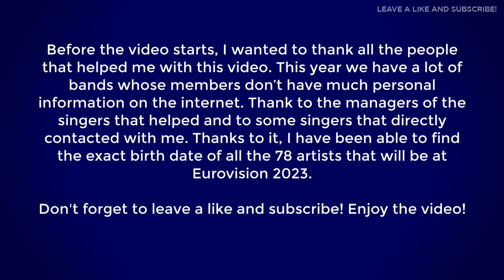Eurovision 2023 - All Artists By AGE! (TOP 78 From Oldest to Youngest)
🇬🇧🇺🇦 In this video you can watch all the ages of all the 78 artists (including their exact birth date) competing at Eurovision 2023

I wanted to thank all the people that helped me with this video. This year we have a lot of bands whose members don’t have much personal information on the internet. Thank to the managers of the singers that helped and to some singers that directly contacted with me. Thanks to it, I have been able to find the exact birth date of all the 78 artists that will be at Eurovision 2023.

Eurovision 2023 All Songs
ESC 2023 All Songs

The 78 artists participating at Eurovision 2023 are:
🇦🇱 Albana Kelmendi Age
🇦🇱 Albin Kelmendi Age
🇦🇱 Albina Kelmendi Age
🇦🇱 Bujar Kelmendi Age
🇦🇱 Sidorela Kelmendi Age
🇦🇱 Vesa Kelmendi Age
🇦🇲 Elen Yeremyan (Brunette) Age
🇦🇺 Alexander Patrick Canion Age
🇦🇺 Ashley Doodkorte Age
🇦🇺 Daniel Mattheus Estrin Age
🇦🇺 Scott Ewen Sharp Kay Age
🇦🇺 Simone Nicoloso Dow Age
🇦🇹 Salina Edbauer (Salena) Age
🇦🇹 Teodora Špirić (Teya) Age
🇦🇿 Tural Bagmanov Age
🇦🇿 Turan Bagmanov Age
🇧🇪 Stef Caers (Gustaph) Age
🇭🇷 Damir Martinović Age
🇭🇷 Dražen Baljak Age
🇭🇷 Ivan Bojčić Age
🇭🇷 Matej Zec Age
🇭🇷 Zoran Prodanović Prlja Age
🇨🇾 Andrew Lambrou Age
🇨🇿 Bára Šůstková Age
🇨🇿 Markéta Vedralová Age
🇨🇿 Olesia Ochepovskaya Age
🇨🇿 Patricia Fuxová Age
🇨🇿 Tanita Yankova Age
🇨🇿 Tereza Čepková Age
🇩🇰 Rani Petersen (Reiley) Age
🇪🇪 Alika Milova Age
🇫🇮 Jere Pöyhönen (Käärijä) Age
🇫🇷 Fatima Zahra Hafdi (La Zarra) Age
🇬🇪 Irina Khechanovi Age
🇩🇪 Chris Harm Age
🇩🇪 Class Grenayde Age
🇩🇪 Gared Dirge Age
🇩🇪 Niklas Kahl Age
🇩🇪 Pi Stoffers Age
🇬🇷 Victor Vernicos Jørgensen Age
🇮🇸 Diljá Pétursdóttir Age
🇮🇪 Callum McAdam Age
🇮🇪 Conor O’Donohoe Age
🇮🇪 David Whelan Age
🇮🇪 Ed Porter Age
🇮🇱 Noa Kirel Age
🇮🇹 Marco Mengoni Age
🇱🇻 Andrejs Reinis Zitmanis Age
🇱🇻 Kārlis Matīss Zitmanis Age
🇱🇻 Kārlis Vārtiņš Age
🇱🇻 Mārtiņš Matīss Zemītis Age
🇱🇹 Monika Linkytė Age
🇲🇹 David Jr. Grech Age
🇲🇹 Jean Paul Borg Age
🇲🇹 Sean Meachen Age
🇲🇩 Pasha Parfeni Age
🇳🇱 Dion Cuiper Age
🇳🇱 Michaja Nicolaï Age
🇳🇴 Alessandra Watle Mele Age
🇵🇱 Blanka Stajkow Age
🇵🇹 Marisa Isabel Lopes Mena (Mimicat) Age
🇷🇴 Theodor Andrei Age
🇸🇲 E-King Age
🇸🇲 Holy Hargot Age
🇸🇲 Littleladle Age
🇸🇲 Majic-o Age
🇷🇸 Luka Ivanović (Luke Black) Age
🇸🇮 Bojan Cvjetićanin Age
🇸🇮 Jan Peteh Age
🇸🇮 Jure Maček Age
🇸🇮 Kris Guštin Age
🇸🇮 Nace Jordan Age
🇪🇸 Blanca Paloma Ramos Baeza Age
🇸🇪 Lorine Zineb Nora Talhaoui (Loreen) Age
🇨🇭Remo Forrer Age
🇺🇦 Andrii Hutsuliak Age
🇺🇦 Jimoh Augustus Kehinde Age
🇬🇧 Holly Mae Muller Age

Eurovision 2023 will take place on May 9th, 11th and 13th in Liverpool.
🇦🇱 Albania: ALBINA & FAMILJA KELMENDI - Duje
🇦🇲 Armenia: BRUNETTE - Future Lover
🇦🇺 Australia: VOYAGER - Promise
🇦🇹 Austria: TEYA & SALENA - Who The Hell Is Edgar?
🇦🇿 Azerbaijan: TURALTURANX - Tell Me More
🇧🇪 Belgium: GUSTAPH - Because Of You
🇭🇷 Croatia: LET 3 - Mama ŠČ!
🇨🇾 Cyprus: ANDREW LAMBROU - Break A Broken Heart
🇨🇿 Czechia: VESNA - My Sister's Crown
🇩🇰 Denmark: REILEY - Breaking My Heart
🇪🇪 Estonia: ALIKA - Bridges
🇫🇮 Finland: KÄÄRIJÄ - Cha Cha Cha
🇫🇷 France: LA ZARRA - Évidemment
🇬🇪 Georgia: IRU KHECHANOVI - Echo
🇩🇪 Germany: LORD OF THE LOST - Blood & Glitter
🇬🇷 Greece: VICTOR VERNICOS - What They Say
🇮🇸 Iceland: DILJÁ - Power
🇮🇪 Ireland: WILD YOUTH - We Are One
🇮🇱 Israel: NOA KIREL - Unicorn
🇮🇹 Italy: MARCO MENGONI - Due Vite
🇱🇻 Latvia: SUDDEN LIGHTS - Aijā
🇱🇹 Lithuania: MONIKA LINKYTĖ - Stay
🇲🇹 Malta: THE BUSKER - Dance (Our Own Party)
🇲🇩 Moldova: PASHA PARFENI - Soarele Si Luna
🇳🇱 Netherlands: MIA NICOLAI & DION COOPER - Burning Daylight
🇳🇴 Norway: ALESSANDRA MELE - Queen Of Kings
🇵🇱 Poland: BLANKA - Solo
🇵🇹 Portugal: MIMICAT - Ai Coração
🇷🇴 Romania: THEODOR ANDREI - D.G.T (Off And On)
🇸🇲 San Marino: PIQUED JACKS - Like An Animal
🇷🇸 Serbia: LUKE BLACK - Samo Mi Se Spava
🇸🇮 Slovenia: JOKER OUT - Carpe Diem
🇪🇸 Spain: BLANCA PALOMA - Eaea
🇸🇪 Sweden: LOREEN - Tattoo
🇨🇭 Switzerland: REMO FORRER - Watergun
🇺🇦 Ukraine: TVORCHI - Heart Of Steel
🇬🇧 United Kingdom: MAE MULLER - I Wrote A Song